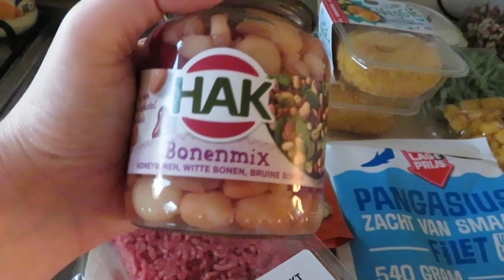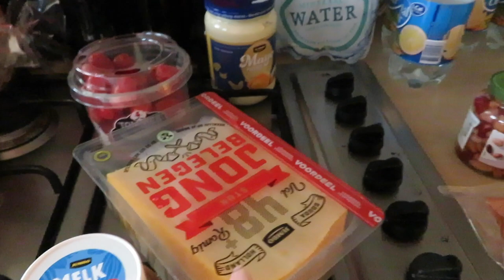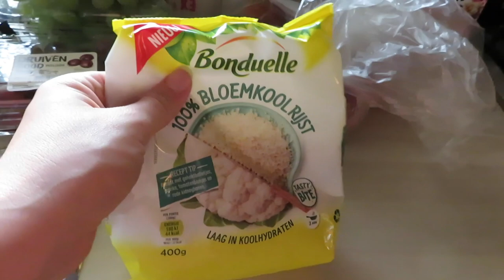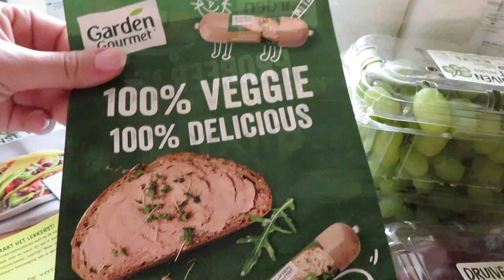WAT ETEN WIJ DEZE WEEK?! • Boodschappenhaul #30 | Mariliza Pauwels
Deze week staat er het volgende op het menu:

Maandag: Kaasschnitzel en Spinazie ala creme
Dinsdag: Lasagna
Woensdag: Kipschnitzel met Sperziebonen en aardappelkroketten
Donderdag: Burrito
Vrijdag: Kaasschnitzel, Brocolli en gebakken aardappeltjes
Zaterdag: Friet met snacks
Zondag: Pangasiusfilet met Spinazie en aardappeltjes